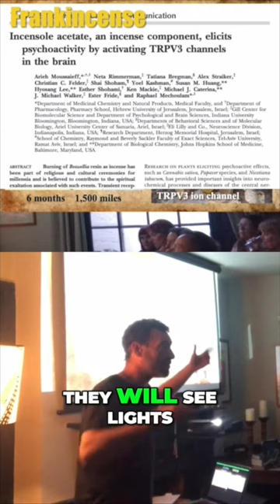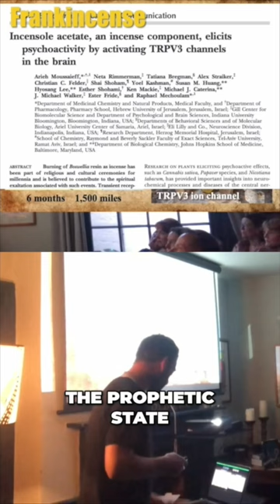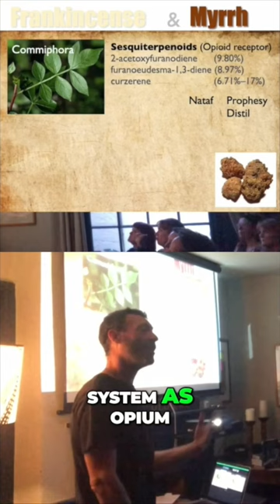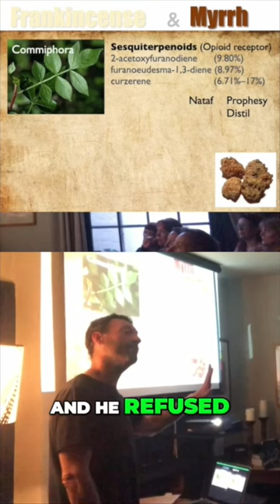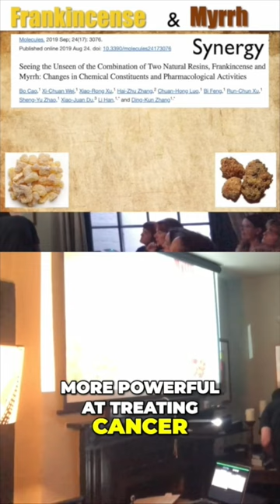Psychedelic Frankincense & Myrrh - drug actions and synergies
Check out Danny Nemu’s new books: 📚
Science Revealed